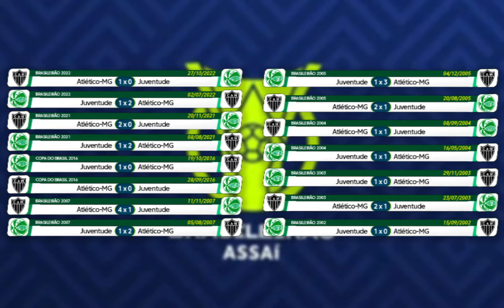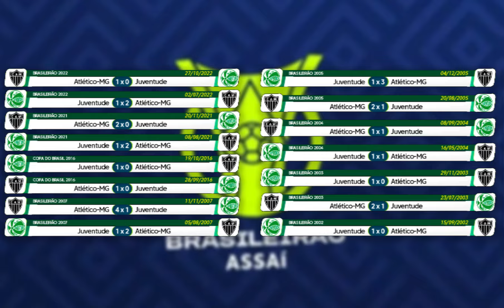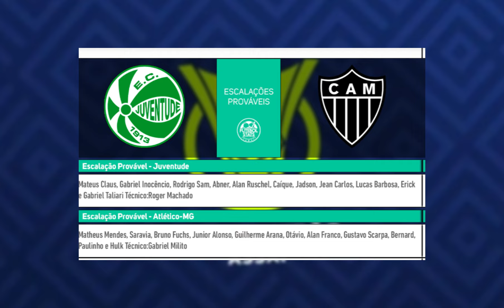JUVENTUDE X ATLÉTICO-MG - ANÁLISE, ONDE ASSISTIR AO VIVO, ESCALAÇÕES PROVÁVEIS - BRASILEIRÃO 2024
Análise Completa do jogo JUVENTUDE X ATLÉTICO-MG | Brasileirão 2024 JUVENTUDE X ATLÉTICO-MG

Bem-vindos ao nosso canal! No vídeo de hoje, vamos trazer uma análise completa do tão aguardado jogo entre JUVENTUDE X ATLÉTICO-MG, disputado nesta rodada do Brasileirão 2024. Prepare-se para conferir:

🔹 Resumo do Jogo: Os momentos mais emocionantes e os principais lances da partida.
🔹 Análise Tática: Estratégias adotadas pelos técnicos, e como elas influenciaram o jogo.
🔹 Destaques Individuais: Os jogadores que se destacaram em campo, suas jogadas decisivas e estatísticas.
🔹 Gols e Melhores Momentos: Uma retrospectiva dos gols que fizeram a diferença no placar final.
🔹 Impacto na Tabela: Como o resultado deste clássico afeta a classificação dos times no Brasileirão.

Se você é fã de futebol e quer entender todos os detalhes deste confronto épico, não pode perder este vídeo!

📢 Comente abaixo: O que você achou do desempenho do seu time? Quem foi o melhor jogador em campo na sua opinião?

Assista agora e fique por dentro de tudo sobre o clássico GRÊMIOJUVENTUDE X ATLÉTICO-MG!